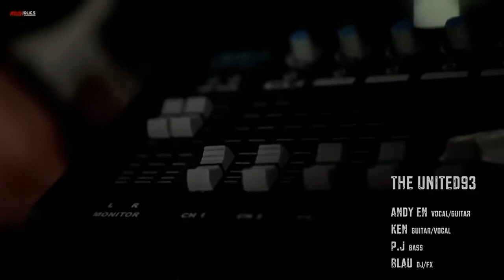MV HD 1080p The UNITED93 더 유나이티드93 KUNG FU FIGHTERS